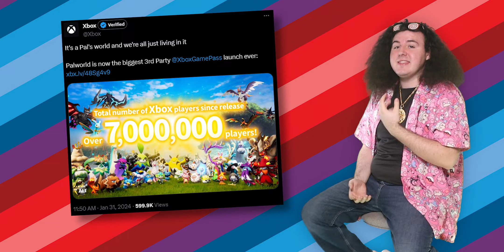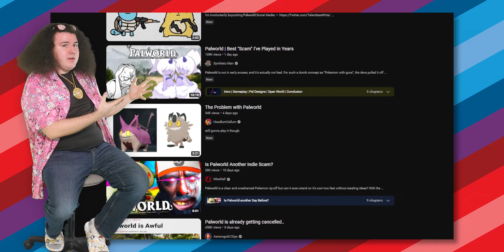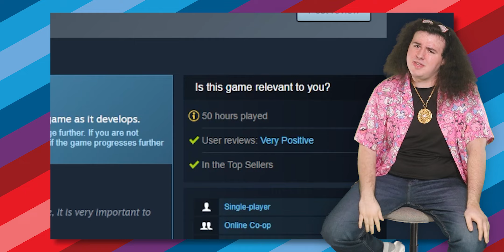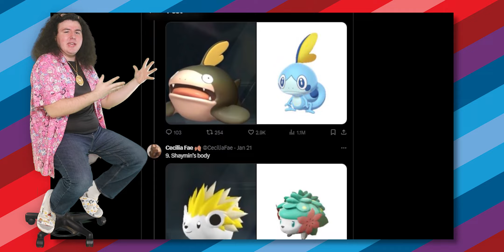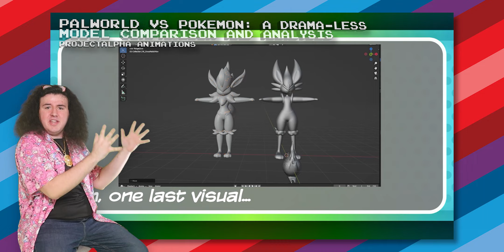The Fascinating Dichotomy of Palworld.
RV thinks two things can be true.

weewee.

Timestamps, manufactured in the Pal workshop.
0:00 - Palworld Is & Has Been Huge.
1:21 - First Dropping In To Palworld.
2:45 - Progression and Gameplay Loops.
5:20 - Experience Stagnation.
7:22 - Why Is Ore So Annoying?
9:00 - The AI Is Rough.
10:54 - The Controversy.
15:40 - Final Thoughts.

NEWS ARTICLES REFERENCED/SHOWN IN VIDEO:

➤ Random: This New Creature Collecting Game Kind Of Looks Like Pokémon With Guns

➤ Palworld looks like Pokémon until you see the guns and sweatshop

➤ Pokémon with guns: Indie game Palworld has players up in arms

➤ How Does the Palworld CEO Feel About AI?

➤ Palworld Pokémon plagiarism accusations pile up as CEO responds

➤ A story of chance called Palworld, where the fate is decided after 3 days

About Palworld:
Palworld is an action-adventure, survival, and monster-taming game created and published by Japanese developer Pocket Pair. The game is set in an open world populated with animal-like creatures called "Pals", which players can battle and capture to use for base building, traversal, and combat.

If you actually looked this far into the decription, mention bananas somewhere in your comment, thats how I will know we are friends.